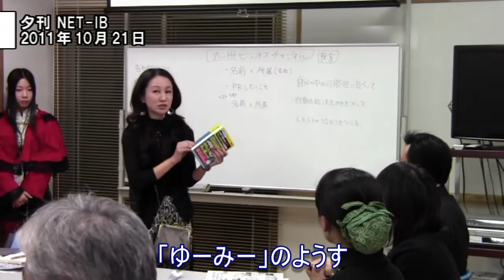【夕刊 NET-IB】輝こう！女性を応援～「輝く女性プロジェクト Cue－T」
［更新：2011年10月21日］
　若者の起業が注目されているなか、福岡市でも女性の活躍が目立っています。